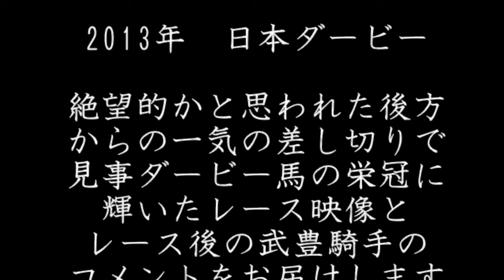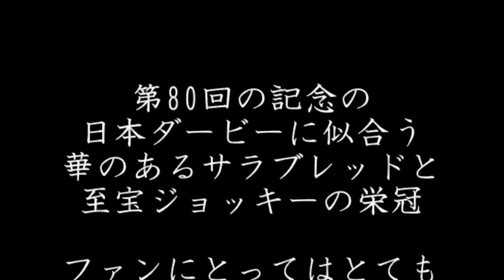【キズナ】競馬 / 引退 第80回日本ダービーとともに振り返る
2015年9月24日日本ダービー馬キズナ電撃引退。第80回メモリアル日本ダービーをノーカットで振り返ります。レース後の武豊騎手のコメントもご覧下さい。